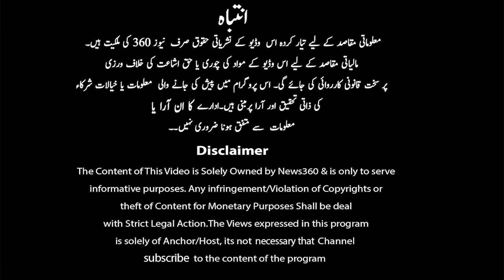TikTok Ban in Pakistan The Only Solution? Journalist Shabbir Khan And Gulrukhsar Interesting Debate